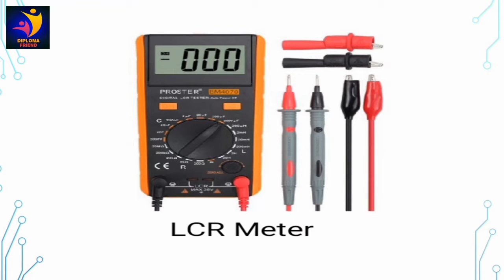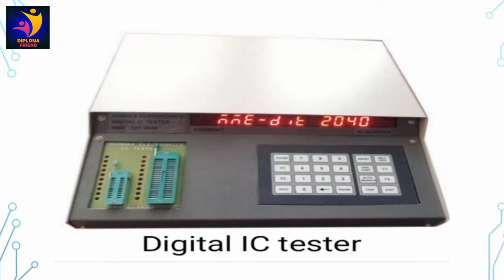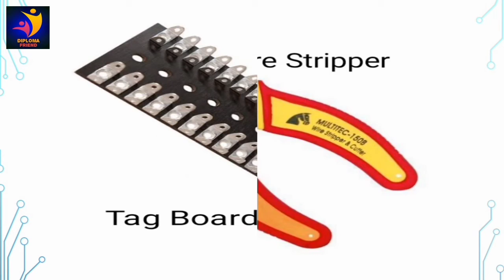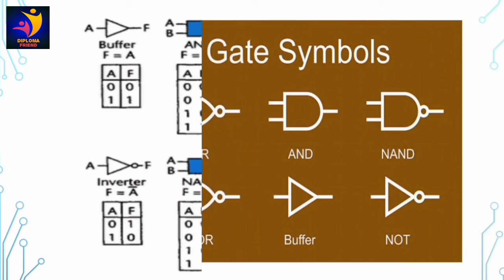Basic Electronic Components|soldering|crimper|digital|meters|sensors|logic gates|symbols|other tools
Here is a brief view of basic electronics components...
As a electronics students or a engineer must and should know this .

The video contains:
Basic components
Basic meters
Basic sensors
Digital tools
Crimper tools
Basic equipments
Logic gates
with symbols